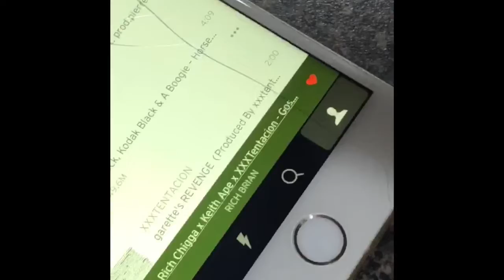MY FIRST HIGHSCHOOL PARTY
110% Legal.